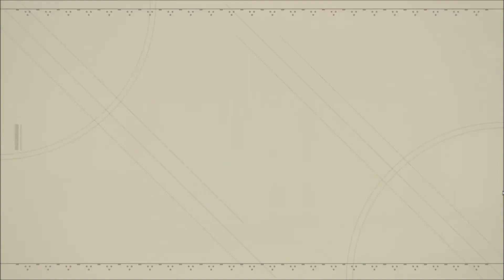NeiR: Automata - Ep 10 - Machine Village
About ExpiredAlphabits: Let's Plays with me and occasionally some other even more fantastic people.